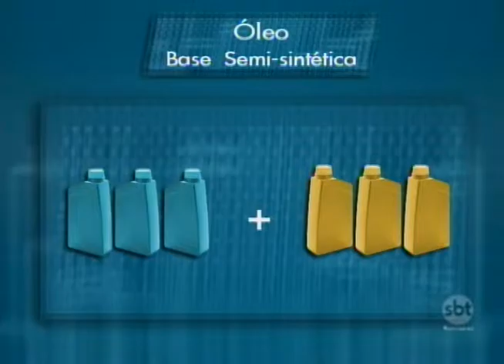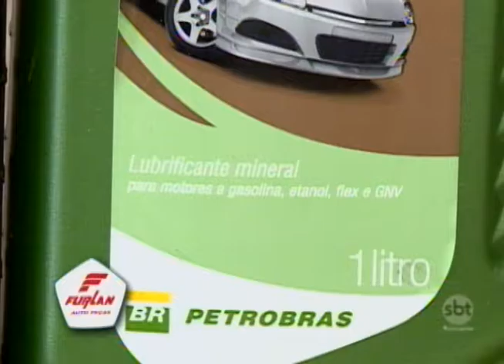"Na Oficina": entenda a importância dos lubrificante sobre o seu veículo